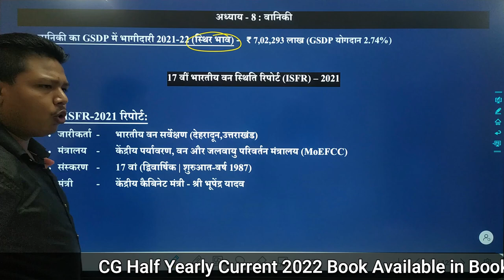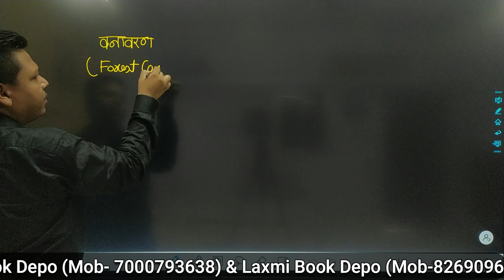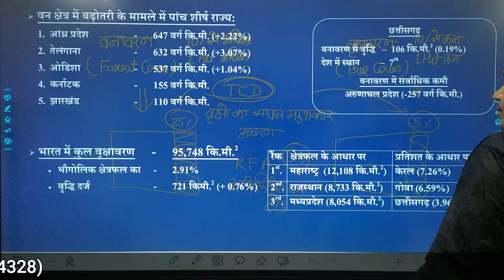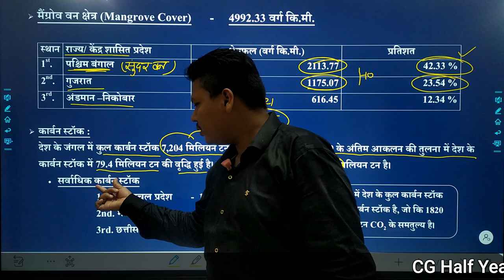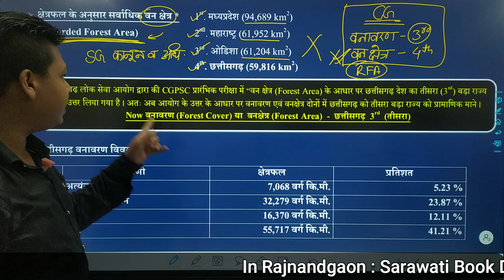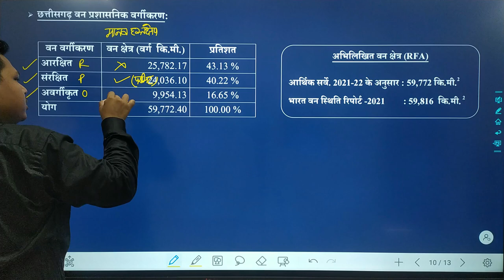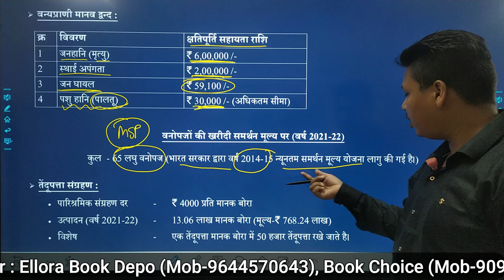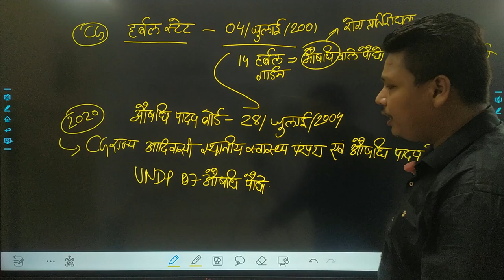छत्तीसगढ़ आर्थिक सर्वेक्षण 2021-22 (अध्याय-8: वानिकी) | CG Economic Survey 2021-22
छत्तीसगढ़ आर्थिक सर्वेक्षण 2021-22 (अध्याय-8: वानिकी)

1. छत्तीसगढ़ आर्थिक सर्वेक्षण 2021-22
2. छत्तीसगढ़ आर्थिक सर्वेक्षण 2022